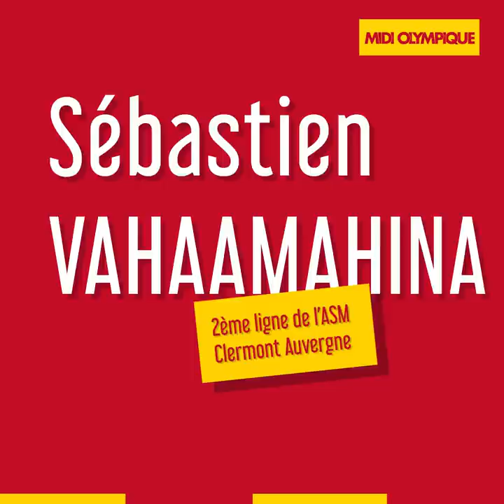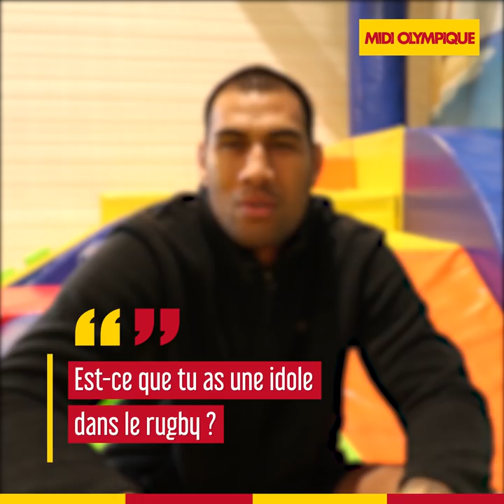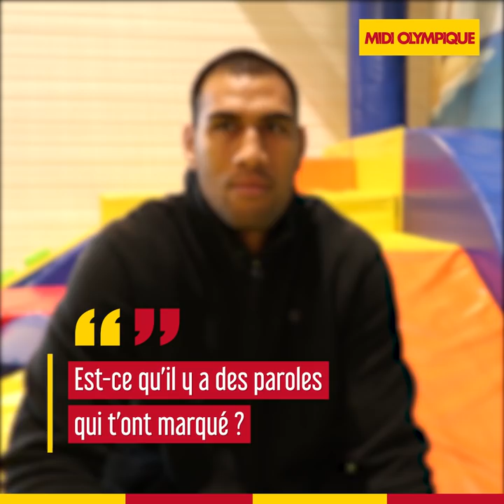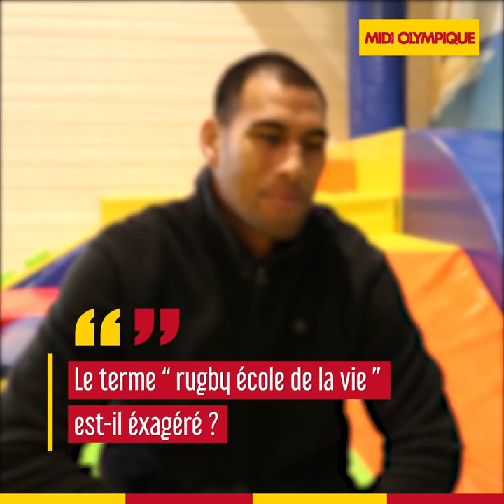Comme à confesse avec Sébastien Vahaamahina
Après Marjorie Mayans, Antoine Dupont, William Servat et Thomas Domingo, au tour de Sébastien Vahaamahina, deuxième-ligne aux 46 sélections avec le maillot frappé du coq, de se livrer dans notre nouvelle série Comme à confesse ! Moteur, action !